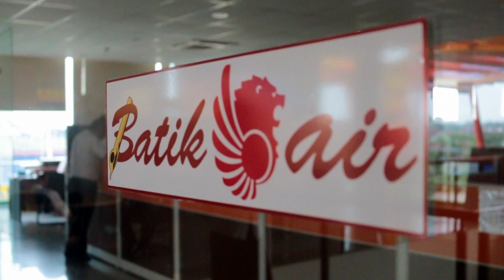Batik Air Pilots